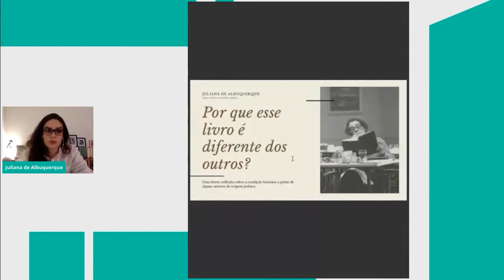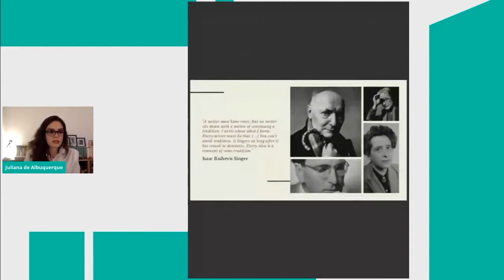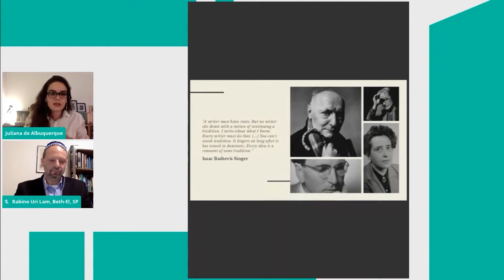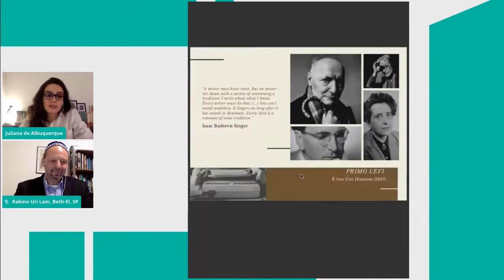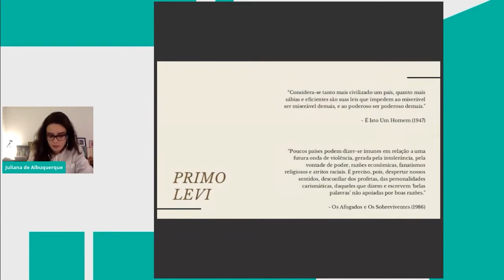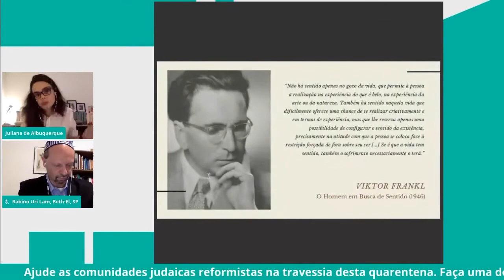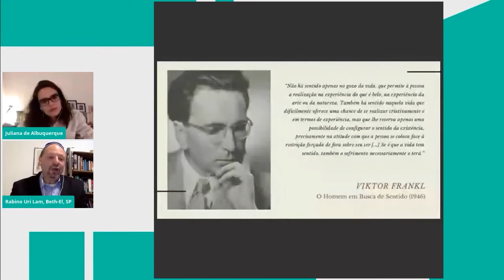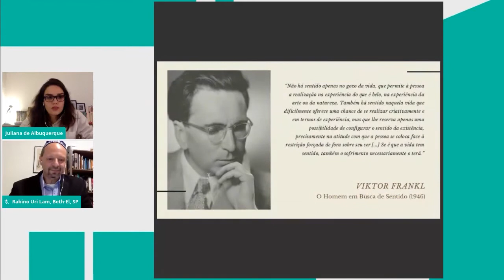A condição humana a partir de autores judeus com Juliana Albuquerque | Ticun da Virada de Shavuót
Colunista do jornal Folha de S. Paulo, doutoranda em filosofia e literatura alemã pela University College Cork e mestre em filosofia pela Universidade de Tel Aviv.

A CIP também foi impactada pela crise global causada pelo Covid-19. Para seguir conectados e oferecendo atividades on-line como esta, precisamos da sua contribuição.